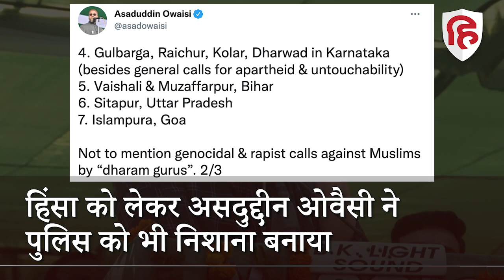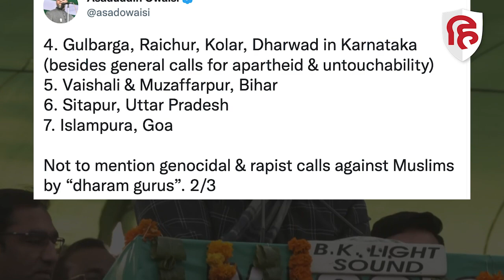Asaduddin Owaisi ने Karauli, karnataka, bihar समेत 7 State में Violence पर Hindutva संगठनों को घेरा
करौली से खरगांव तक 7 राज्यों में हुई हिंसा को लेकर सियासत गर्म है, AIMIM चीफ असदुद्दीन ओवैसी ने हिंदूवानी संगठनों पर इसको लेकर अब निशाना साधा है... रामनवमी की जुलूस यात्रा के दौरान रविवार को पश्चिम बंगाल से लेकर महाराष्ट्र और तक जमकर उपद्रव हुआ... इस घटना के दौरान गुजरात में एक शख्स की मौत हो गई. इधर, एआईएमआईएम चीफ असदुद्दीन ओवैसी ने हिन्दुवादी संगठनों पर निशाना साधते हुए सात राज्यों का जिक्र किया. ओवैसी ने ट्वीट करके हिंसा के लिए हिंदूवादी संगठनों को जिम्मेदार ठहराया और निशाने पर लिया...